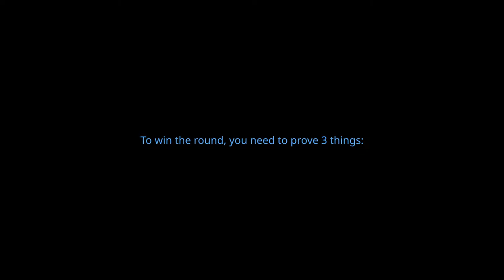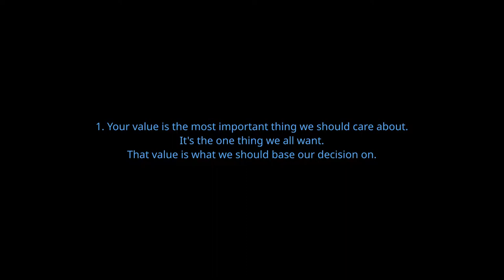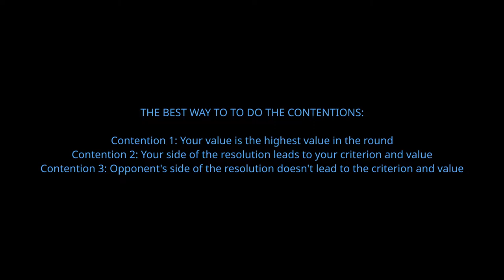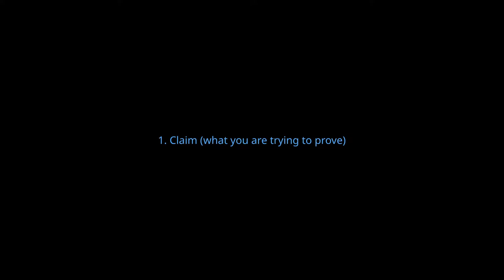Lincoln Douglas Debate 3.7: Crafting the Contentions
Please visit the companion website to this course to access supplemental articles, notes, and other resources that go along with this video, or to watch other videos in this series. This is a video lecture from Tobias Park's Lincoln Douglas Debate Course for NCFCA.

More information about NCFCA, including the current LD resolution, can be found at ncfca.org. These videos were recorded several years ago when the resolution was "RESOLVED: Nationalism ought to be valued above globalism."

Instructor’s Credentials:
Tobias competed in Lincoln Douglas Debate with NCFCA for 4 years in high school. His debate accomplishments include:
• Taking first place in LD at the New London, CT qualifier tournament in 2016,
• Qualifying to the NCFCA National Championship in LD three consecutive times,
• Taking 3rd place in LD at the Region 10 Regional Championship in 2018,
• Winning first place LD Speaker award at multiple qualifying tournaments,
• Writing as a contributing author to Monument Publishing’s annual debate source-book, the Red Book, for the 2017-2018 season, and
• Acting as the debate coach for a small club in New York for the 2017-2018 season.
Tobias is currently a student in college.

What is Lincoln-Douglas Debate (LD)?
With the advent of the Internet, social media, and instant-messaging, many of today’s teens are unprepared to go out into the world due to insufficient communication and thinking skills. Lincoln Douglas Debate solves this dilemma by teaching students to communicate effectively and think critically in order to glorify God.
Roy Disney, brother of Walt Disney, once said: “It’s not hard to make decisions when you know what your values are.” This statement, which was the basis behind Disney’s decision to buy PIXAR, represents the fundamental idea behind LD debate.
Lincoln-Douglas (LD) Debate is all about VALUES! In every LD round, you have an ultimate concept that you value, and you consider that value to be higher and more important than any and all other possible values. Then, according to logic and syllogism, you conclude that whichever side of the debate LEADS you to that most important value must therefore be the side that should win! LD is very philosophical in nature. It asks why we do what we do, or why we should choose one particular option above another option. And thus, it contemplates how society should be structured.
As an extremely simplistic example, say you’re looking to buy a car, and you really really want a car that’s very safe. Basically, then, you want to base your car-buying decision off of safety. Because what you care about the most is being safe, you want to buy the safest car you can find. You eventually decide to buy a Honda because they have more airbags and are thus safer than Toyota’s. You just did an LD Values debate in your head! You said that your highest value is safety. Then you concluded that, since Honda’s are most safe, and the value of safety is most important, you should therefore buy a Honda.

Why LD matters:
Competing in LD Debate at homeschool debate tournaments forces teens to think critically, communicate clearly, argue effectively, defend their positions, and wrestle with relevant issues that impact the world we live in. When these teens enter the world as adults, they will not only be better able to communicate with those around them and think logically; they will also be better equipped to share and defend the Gospel.

What this course teaches:
Through 31 short video lectures, this course teaches you the skills needed to compete in LD debate for competition in Christian homeschool high school leagues, with special focus on competition in the NCFCA league. In fact, the NCFCA-specific resolution for the current year will be used as a sample. At professional 4-day-long tournaments, you will debate about relevant, complex, real-world topics such as nationalism vs. globalism, the right to privacy vs. national security, freedom vs. regulations in economics, rehabilitation vs punishment in criminal justice systems, freedom of the press vs. national security, etc. You will learn the fundamentals of case construction, cross-examination, and rebuttal/refutation strategies from a national-level LD debater and debate case writer (Tobias Park) with 4 years of debating experience.